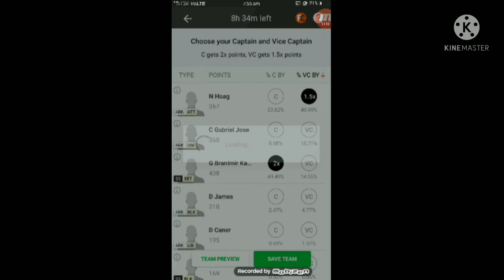TEAM VOLLEYBALL ARK VS SS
dream11 volleyball team Ark vs ss team telegram channel dream11team dream techcontest tech contest